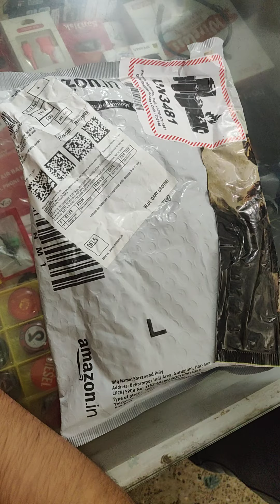Noise buds VS103 unboxing retail unit